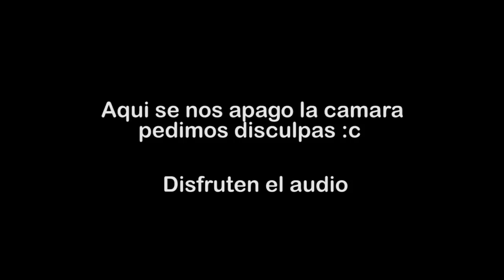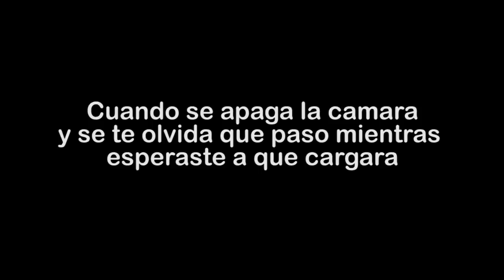EspecialdeNavidad || Miracles in December EXO MV Video Reaction(Video Reacción)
Hola c: este es el ultimo video del EspecialdeNavidad que preparamos con mucho cariño para todos ustedes esperamos que les guste y lo disfruten. ¡FELIZ NAVIDAD!

Agradecimientos a:
* Pime (@GaemShflyJime) TeamKreactEs
* Caro (@Min_Wokie) TeamKreactEs

-Cantantes reaccionan y analizan vídeos de Kpop desde su punto de vista y conocimientos. No conocen del kpop y no se trata de ofender los gustos des nadie se trata de disfrutar y aprender. ¡DISFRUTENLO!